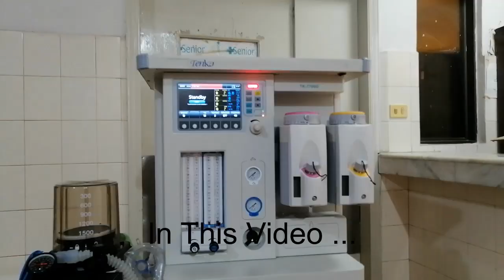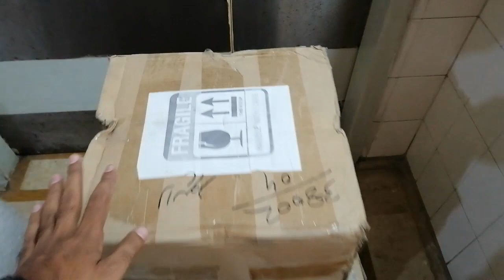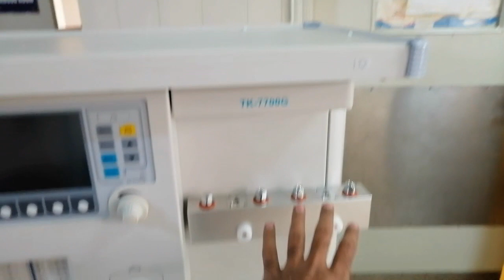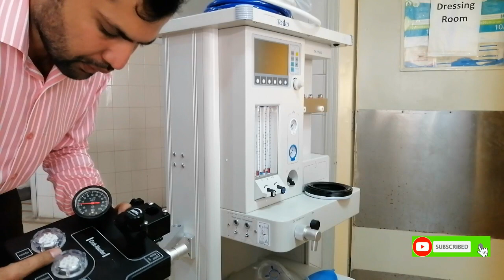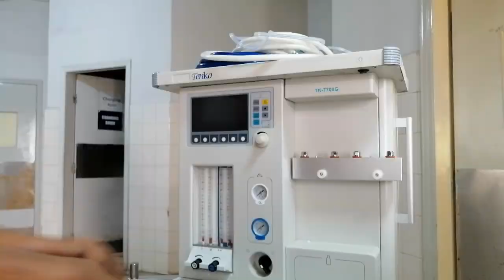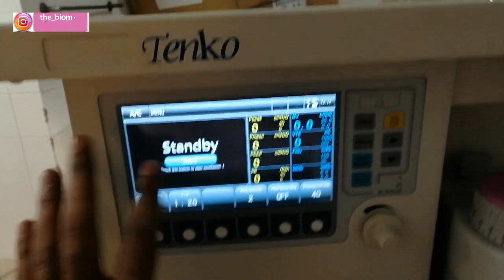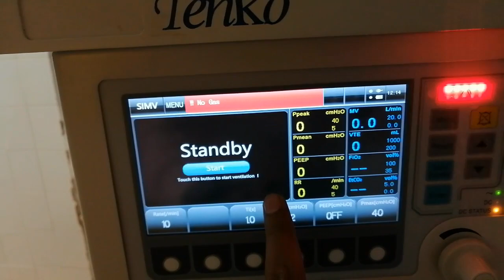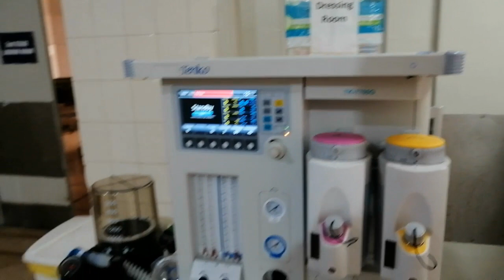How to install Anesthesia Machine | Ventilator Modes ? Vaporizer | Absorber Assembley | AGSS System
So Guys! In this video I'll explain you how to install Anesthesia Machine, Complete detail of parts and demostration .